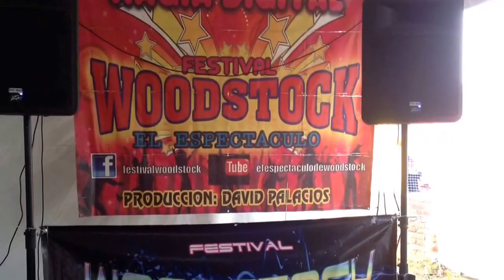Trailer "El Espectáculo de Woodstock"